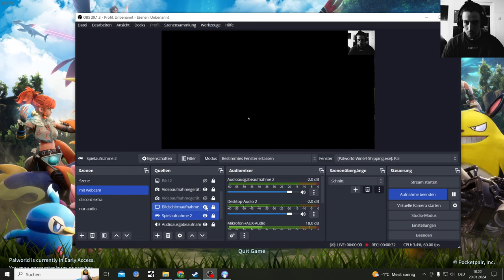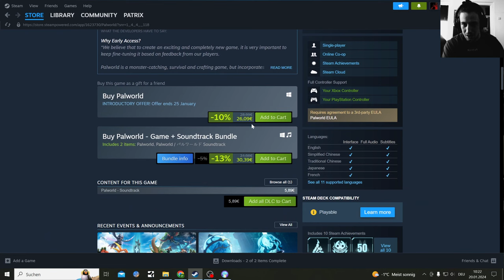Palworld on Steam a Mix between Pokemon and Ark Survival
This Game is Amazing and Addictive as hell, more Gameplay comming